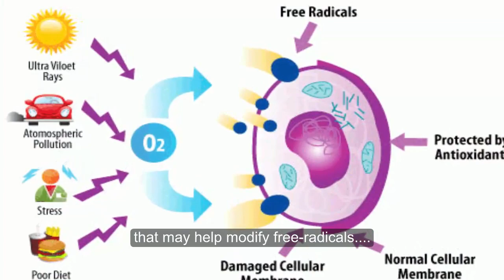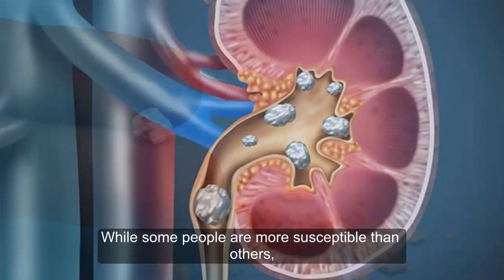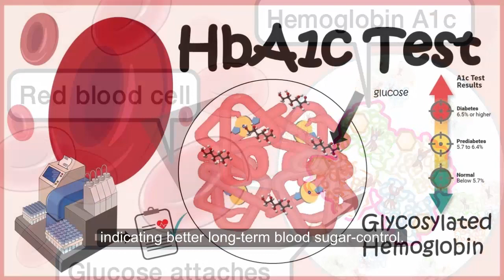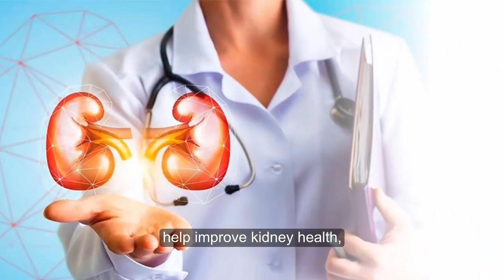Science Based Health Benefits of Coconut Water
In addition to being naturally sweet and hydrating, coconut water is loaded with several important nutrients, including minerals that many people don’t get enough of.
Here are 5 health benefits of coconut water.